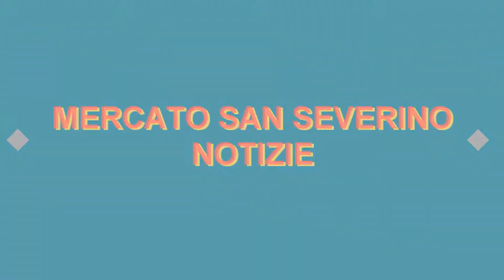INAUGURAZIONE DEL PARCO GIOCHI DELLA VILLA COMUNALE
INAUGURAZIONE DEL PARCO GIOCHI DELLA VILLA COMUNALE "LUIGI CACCIATORE"
Fatto da: Carmine Rosamilia Fabio Esposito